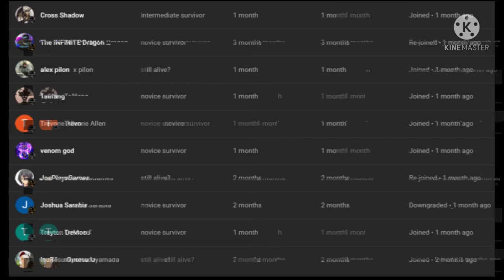what if deku was from one piece part 4